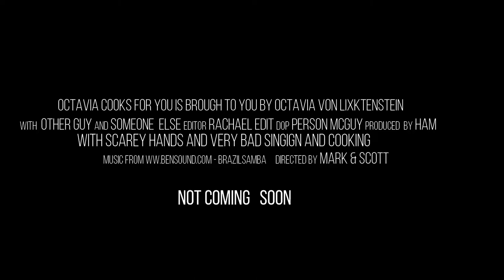Octavia Cooks Pie for You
Pies, tomatoes and salt for the singing Ostrich. Pretty ridiculous and unique.